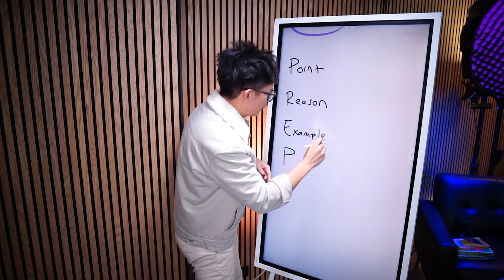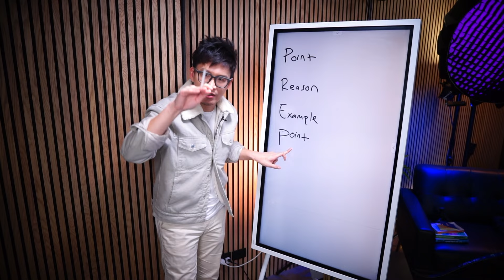The PREP Framework: How To Communicate Confidently In Any Situation!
Ever find yourself stuck in thought in the middle of a conversation?

Whenever you're asked a question or asked for your opinion, it's easy to get lost in your thoughts - and this is because don't have a framework to help you organise your thoughts.

PREP is a powerful and simple framework to help structure any communication, and in particular with giving feedback to others.

This is just one of many communication frameworks you can use, and the more you learn, the more tools you have to be able to communicate in any situation.